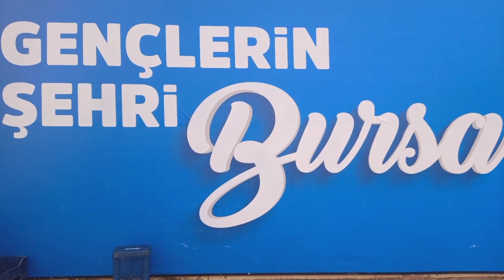ÇALIŞANLAR 15 OCAK 2024 BURSA TERMİNAL SAAT: 11.00 VİDEO NO: 23689